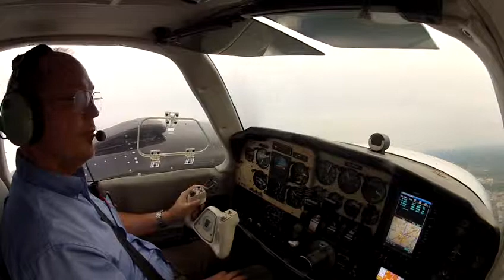BE58 Baron BHM-LIT 1